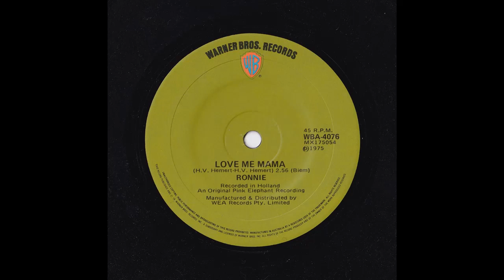Ronnie Love Me Mama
Ronnie seemed to be some child prodigy that kind of went nowhere.  As you can see I've started to upload music again which may not be on YouTube or hard to find...
I also have another channel - The Big Orange Couch - where I'll go through my record collection in a light hearted way.  Hopefully you'll enjoy that if you choose to wander over there :-) The link is